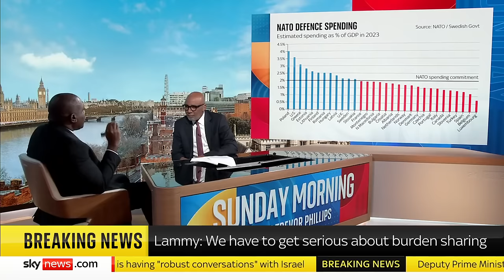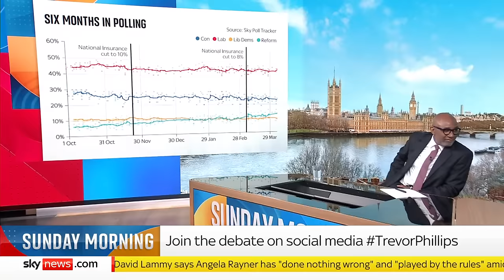Sunday Morning with Trevor Phillips │ Sunday 7 April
Join Trevor Phillips on our flagship weekly programme that aims to set the political agenda, delve deep into the big stories and hear from news-making guests.

As the world marks six months since 7 October Hamas attacks, the deputy prime minister tells Sky News the UK government will continue to hold Israel to "a very high standard".